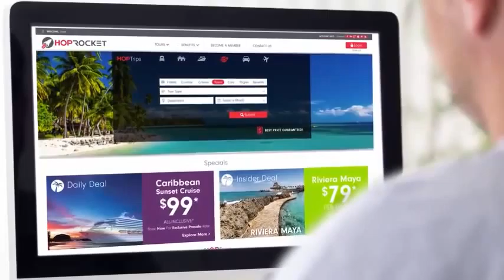Finding A Travel Agent -